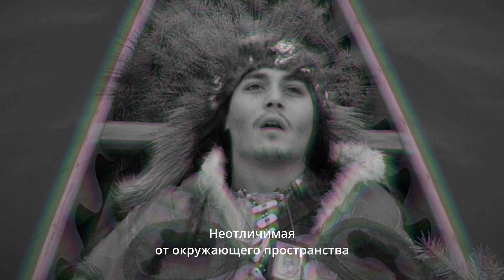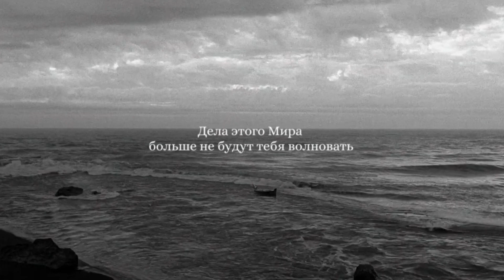В чём суть фильма МЕРТВЕЦ? Смысл фильма - коротко и ясно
Медитативно и неспешно разбираемся, без лишней воды, в самой сути фильма, параллельно наслаждаясь красивыми кадрами оператора Робби Мюллера и музыкой Нила Янга.

Жду мнения, вопросы и замечания в комментариях.